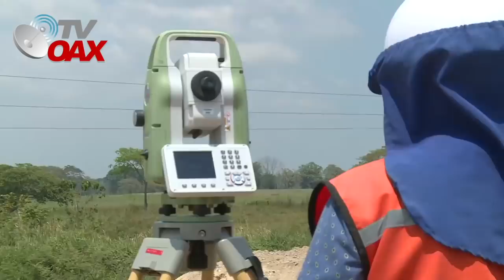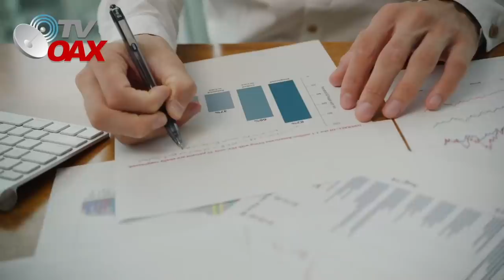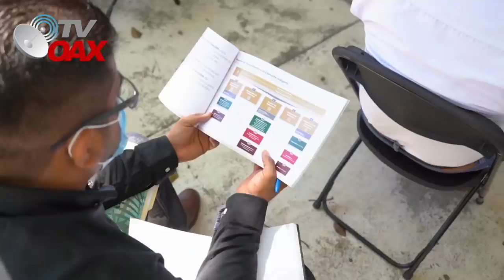Mira😲con esta magna obra daran mas agua a la gente del pueblo👏🏽¡No estan solos!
El Acueducto López-Mateos-Xpujil será una magna obra que ha implicado la coordinación interinstitucional a nivel federal y con los órdenes de gobierno estatal y municipal.